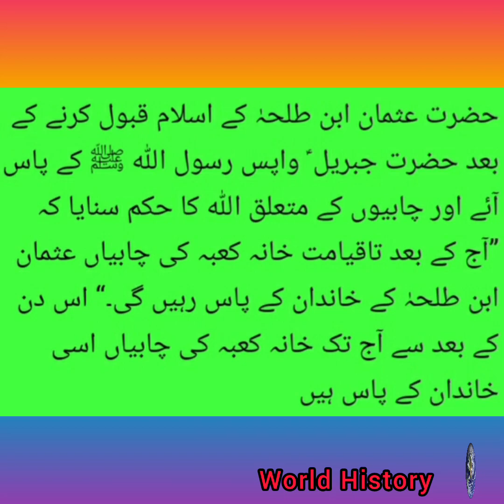Keys of Baitullah Sharif | بیت اللہ شریف کی چابیاں | World History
Keys of Baitullah Sharif | Baitullah | History | Hustory of Islam | World History

بیت اللہ شریف کی چابیاں | بیت اللہ | تاریخ | تاریخ اسلام | تاریخ عالم

بیت اللہ شریف کی چابیاں
اگرچہ سعودی فرماں روا کو خادمین حرمین شریفین کہا جاتا ہے لیکن درحقیقت خانہ کعبہ کی چابیاں ان کے پاس نہیں ہوتیں یہ چابیاں صدیوں سے شیبی خاندان کے پاس ہیں اور اس کے پیچھے ایسی کہانی ہے کہ سن کر آپ کا ایمان تازہ ہو جائے گا بیت اللہ کی چابیاں اس خاندان کے پاس اس لیے چلی آ رہی ہیں کہ خود اللہ سبحان تعالیٰ نے اس کام کے لیے اس خاندان کا انتخاب کیا تھا اور رسول اللہ ﷺ نے چابیاں ان کے حوالے کی تھیں جب 8ہجری میں مسلمان مکہ پر غالب آئے اور اسے فتح کیا تو نبی کریم ﷺ نے خانہ کعبہ میں داخل ہونے کی خواہش ظاہر کی لیکن اس کا دروازہ مقفل تھا لوگوں نے بتایا کہ اس کی چابیاں عثمان ابن طلحہٰ کے پاس ہیں عثمان ابن طلحہٰ مسلمانوں کے مکہ مکرمہ فتح کر لینے پر خوفزدہ ہو کر خانہ کعبہ کی چھت پر چھپے ہوئے تھے لوگوں کے بتانے پر رسول اللہ ﷺ نے حضرت علی کرم اللہ وجہہ کو حکم دیا کہ عثمان سے چابیاں لے کر دروازہ کھولو جب حضرت علی کرم اللہ وجہہ نے عثمان سے چابیاں طلب کیں تو اس نے دینے سے انکار کر دیا حضرت علی کرم اللہ وجہہ نے اس کا انکار نظرانداز کر دیا اور اس سے چابیاں چھین لیں اور دروازہ کھول دیا اور رسول اللہﷺ خانہ کعبہ کے اندر داخل ہو گئے